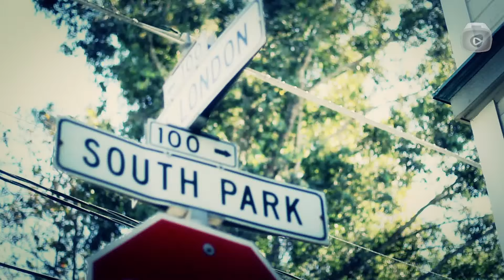Blood Red Shoes "In Time To Voices" (live): South Park Sessions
Brit alt-rock duo Blood Red Shoes are the latest band to grace us with a South Park
Session -- an intimate, acoustic, outdoor show filmed at the lovely titular spot near
our San Francisco office. Though they admit that playing acoustic is "a lot
scarier," they do a fine job ripping into "In Time to Voices," the title track off their
great new record. Enjoy.